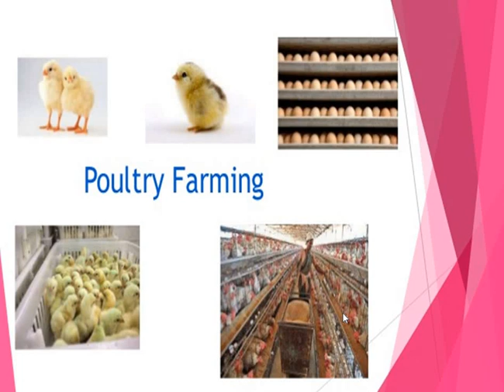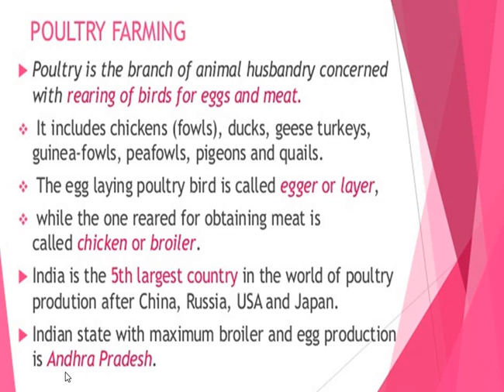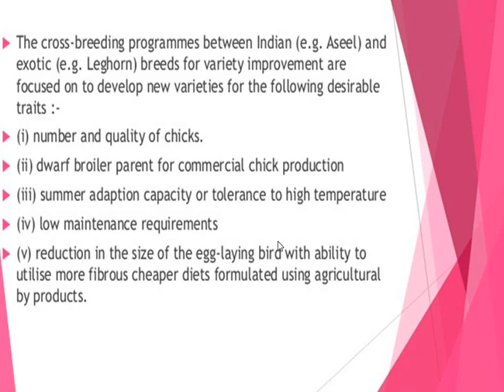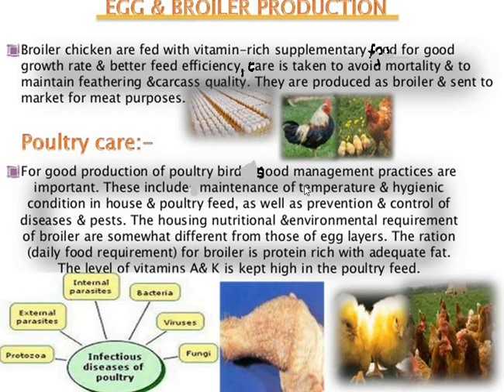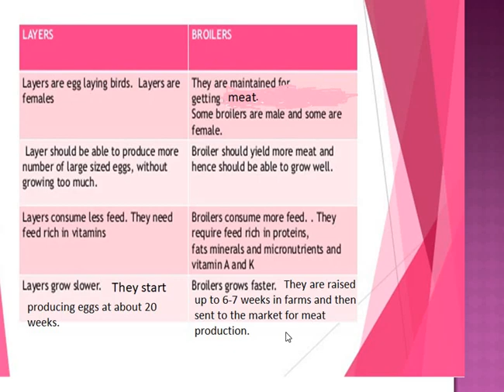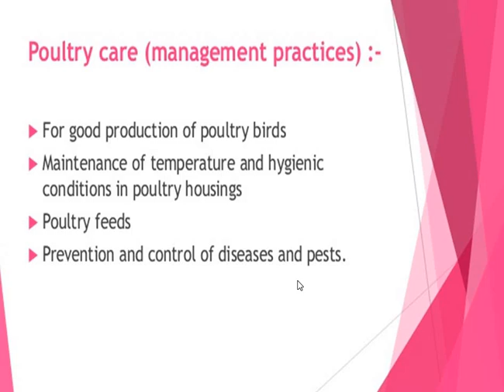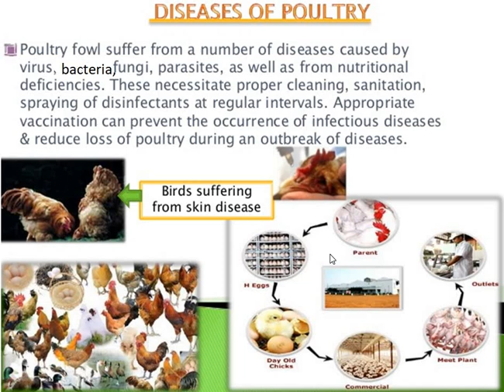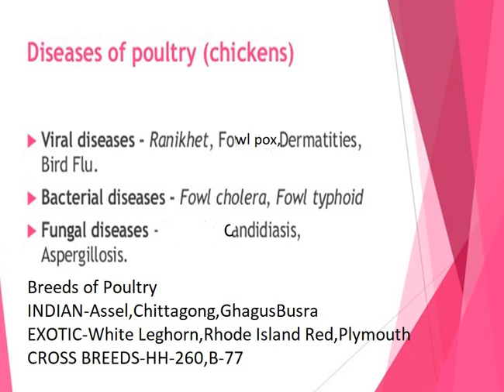Day7_Cl9_Biology_Ch-Improvement in food resources_Topic-Poultry Farming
LITERA VALLEY SCHOOl ,PATNA